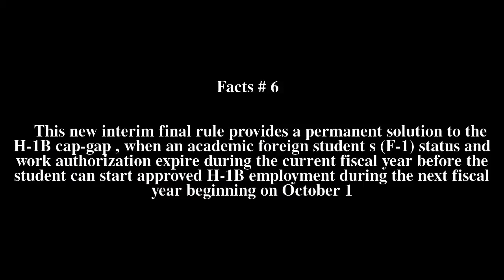Optional Practical Training Top # 7 Facts